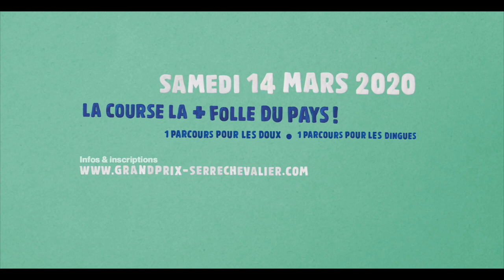Grand Prix de Serre Chevalier 2020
LE + GRAND RASSEMBLEMENT DE SKIEURS AMATEURS DANS LE MONDE
La légende dit que le Grand Prix de Serre Chevalier est devenu « le + grand rassemblement de skieurs amateurs dans le monde ». Si vous souhaitez rentrer dans la légende, rendez-vous à Serre Chevalier le samedi 14 mars 2020.